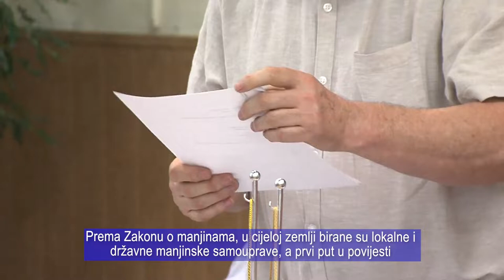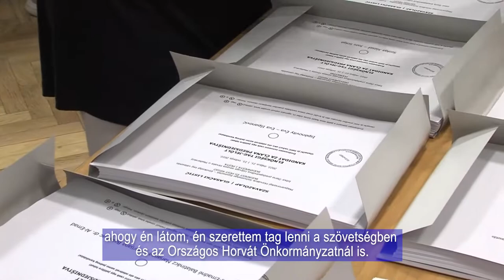HRVATSKI POLA SATA - Horvát félóra 20220526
Tisztújító nagygyűlést tartott a Magyarországi Horvátok Szövetsége - Održana je redovita godišnja skupšina Saveza Hrvata u Mađarskoj

A Magyarországi Horvátok Szövetsége önkéntes alapon szerveződő társadalmi szervezet, amely a magyarországi horvát nemzetiség történelmileg és földrajzilag kialakult területi elhelyezkedésének megfelelően hat egyenrangú régióban fejti ki tevékenységét. A szervezet hétvégén Kozármislenyben tartotta tisztújító nagygyűlését, amit gasztronómiai és kulturális program követett.

Udruga Hrvata u Mađarskoj je društvena organizacija, koja se organizirana na dobrovoljnoj osnovi koja djeluje u šest ravnopravnih regija sukladno povijesnom i zemljopisnom položaju
hrvatske nacionalnosti u Mađarskoj. Organizacija je tijekom vikenda održala skup za
pomlađivanje u Mišljenu, nakon čega je uslijedio gastronomski i kulturni program.